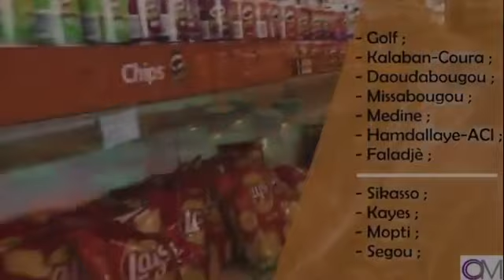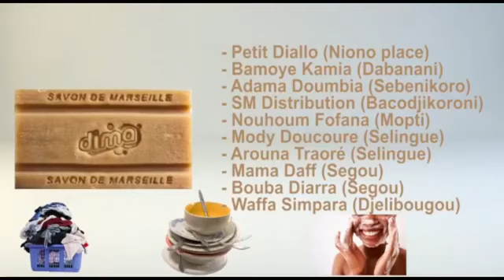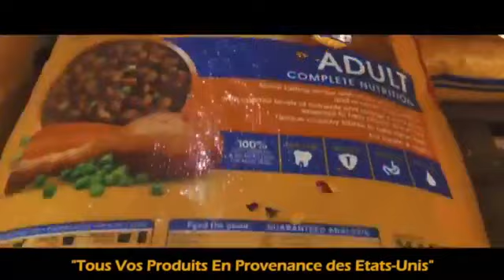OM TV:AlerteInfo/ KANTE promoteur de Food Santé nous présente son nouveau projet ''Sene Invest''.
1. Entrepreneuriat: Le jeune KANTE promoteur de Food Santé nous présente son nouveau projet ''Sene Invest''.
2. Nara: un policier mort suite a un accident de la circulation.
3. Un enfant lourdement handicapé abandonné sur une table a l'hôpital Gabriel TOURE.